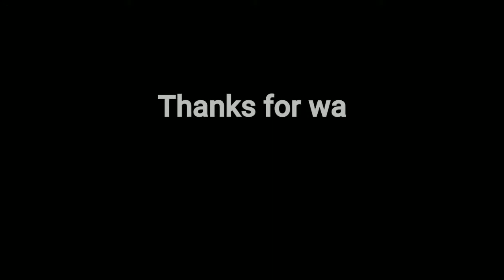মই তোমাক কিয় ভাল পাওঁ ❤।।মই নিজেই নাজানো ।।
This video is made for entertainment and Learning purposes

যদি আপুনি, মোৰ  ছেনেল টোলৈ নতুনকৈ আহিছে তেন্তে ছাবছস্ক্ৰাইব কৰিবলৈ নাপাহৰিব। 🙏